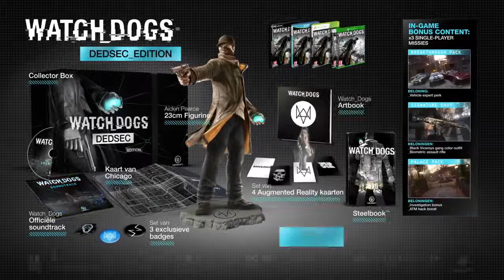Watch Dogs - 'Honored' Trailer